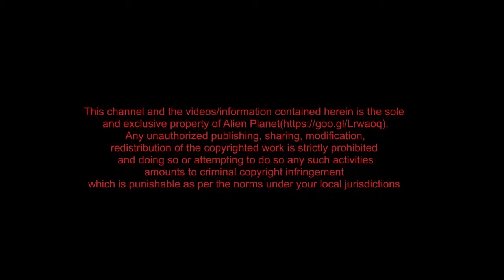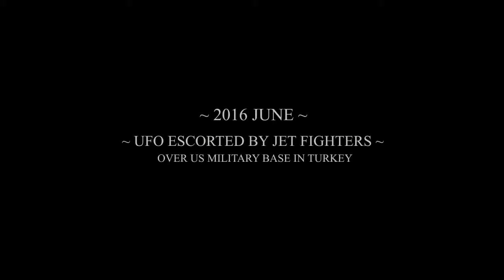REAL 🔴 Alien UFO Spaceship Filmed From INSIDE For The First Time!! Real UFOs